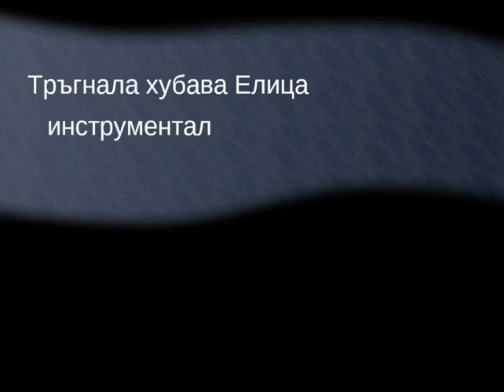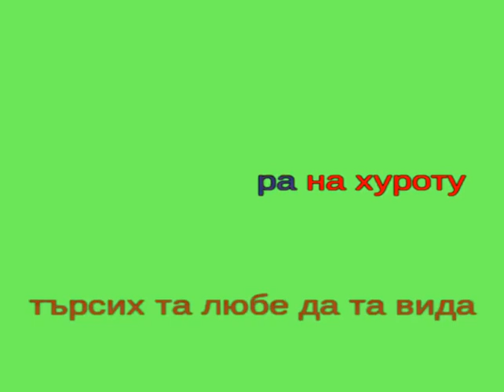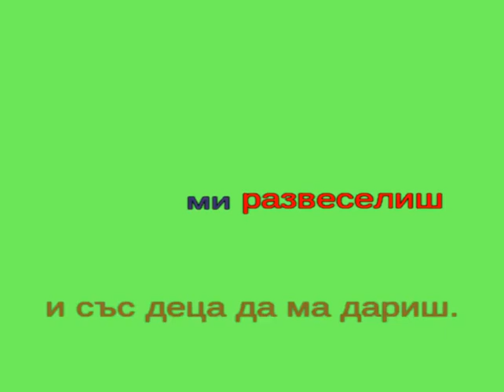караоке SB - "Тръгнала е хубава Елица"